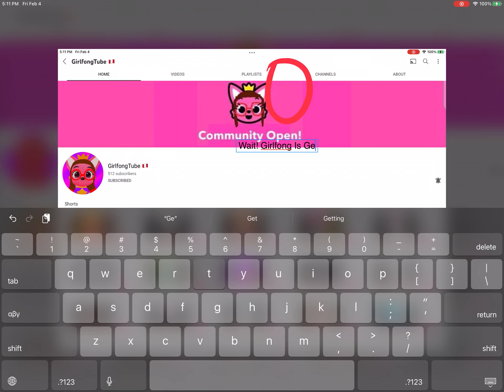Girlfong Is Getting The Community Tab Back!